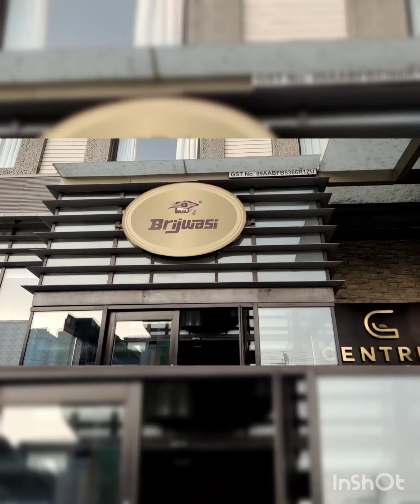Short trip to Mathura &Vrindavan🙏🏼